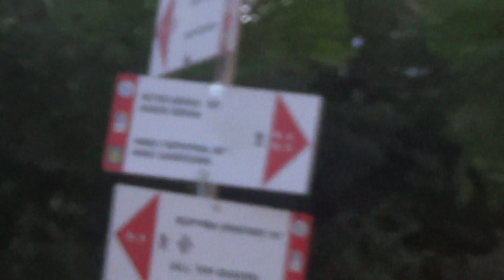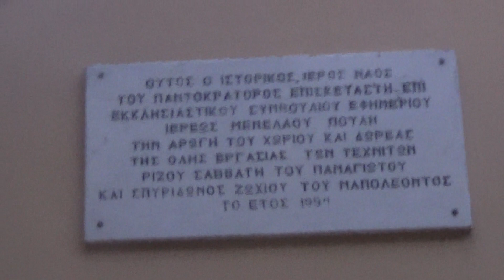Άγιοι Δέκα Κέρκυρας Ατμοσφαιρικό από ΠάρκΙγκ έως & εκκλησία εντός ..ΟΛΑ,5-8-2019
Ένα βίντεο ατμοσφαιρικό που με την δομή αυτού σίγουρα δεν έχψετε δεί,από τον χώρο οτυ πάρκιγγκ στην νότια εξωτερική πλευρά του χώρου της εκκλησίας και ΟΛΑ όσα από ατμόσφαιρα μέχρι και το εσωτερικό της εκκλησίας Μεταμόρφωση του Σωτήρος υπάρχει την 8.40μμ ώρα της 5-8-2019.!Aghioi Deka Corfu traditional Festival on 5-8-2019.!This an atmosphaeriv video from outside & south side -Parking of the area & in ..row all this distance until to Church of Metamorfvsh Sothros inside where a Church Mess took place on this time.!.!